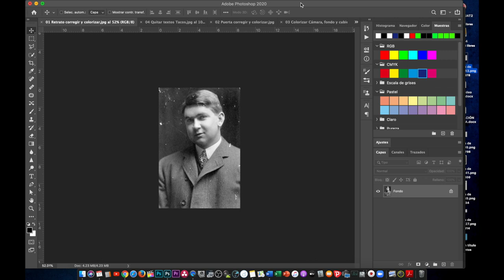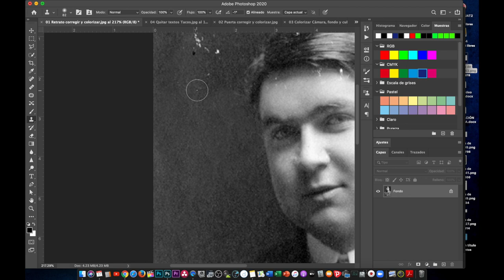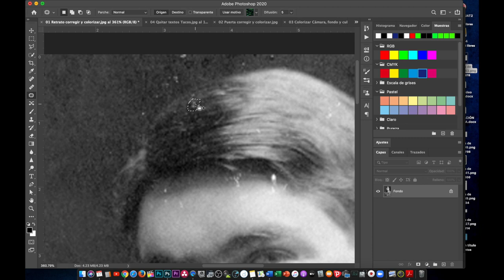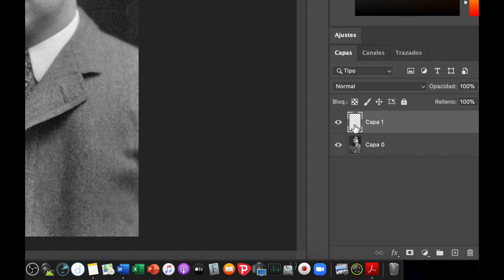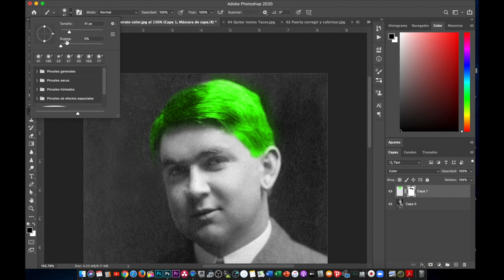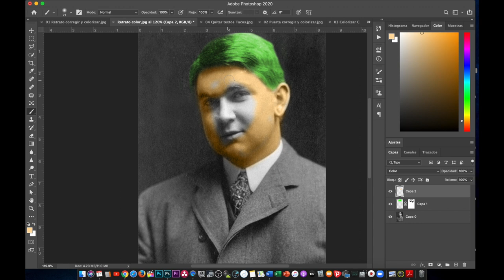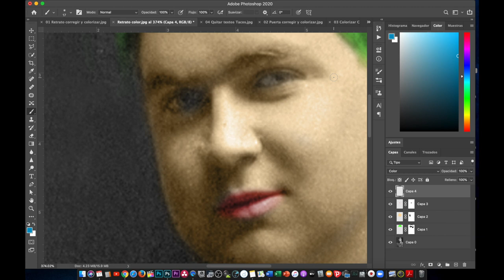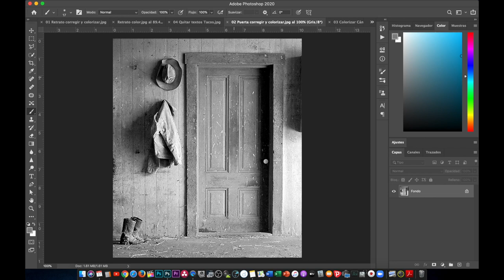🦁Cómo REPARAR una FOTO ANTIGUA (RETOQUE DIGITAL) Aprende Paso a Paso 🌞 SÚPER FÁCIL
🚀🎁😁 Les comparto el Paso a Paso para la restauración de fotografías antiguas o dañadas y cómo colorizarlas.